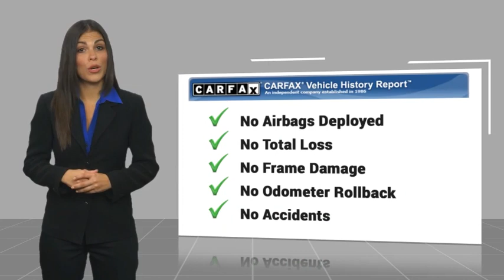2024 Ford Ranger RIVERSIDE,TEMECULA,SAN BERNARDINO,MORENO VALLEY,FONTANA 00040663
2024 Ford Ranger XL

Fritts Ford
8000 Auto Drive

Don't miss this 2024 Ford Ranger. It's equipped with great features. You'll want to take this vehicle home. Make a great choice today.